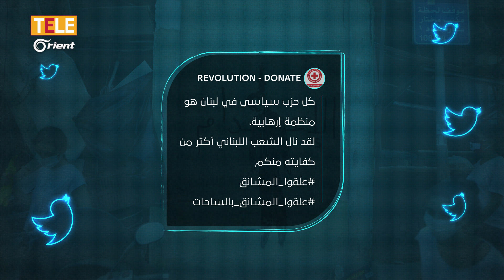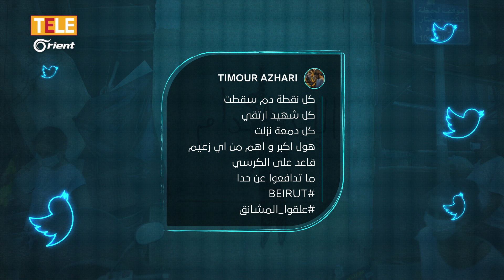غضب شعبي واسع في لبنان.. ودعوات لمحاسبة الطبقة السياسية الحاكمة والإطاحة بها على خلفية انفجار بيروت